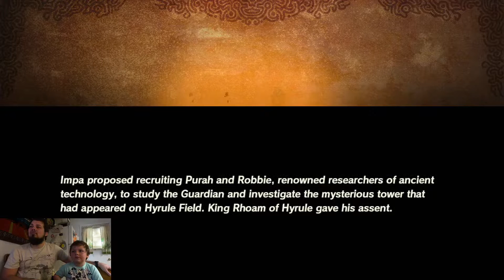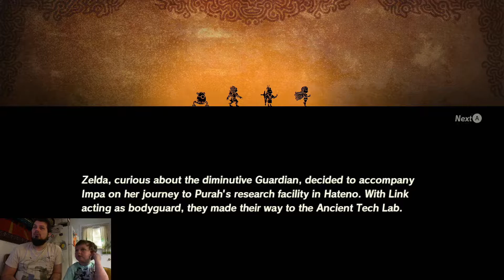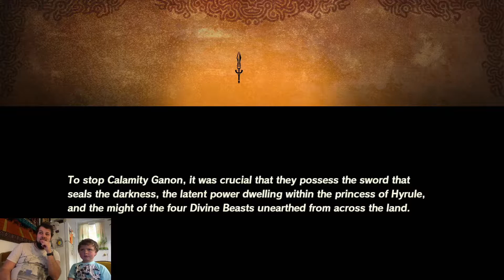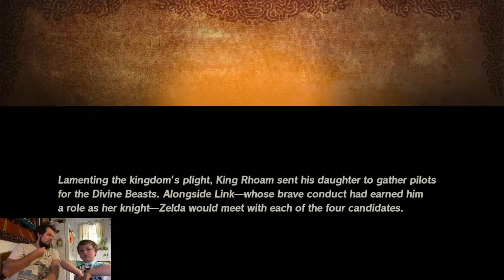Hyrule Warriors : Age of Calamity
HYPE!!!
Come hang and chat ;)